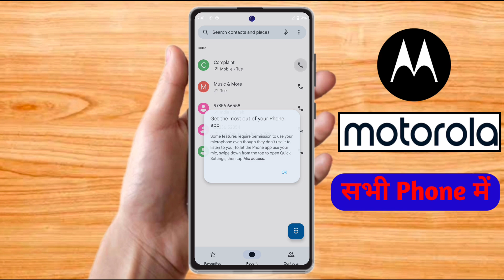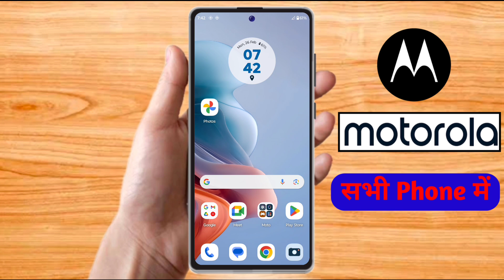motorola call problem, motorola phone me call nahi lag raha hai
motorola call problem,
motorola phone me call nahi lag raha hai,
motorola me call nahi lag raha hai,
motorola call network problem,
motorola call not working,
motorola incoming call problem,
motorola outgoing call problem,
motorola call setting,
motorola